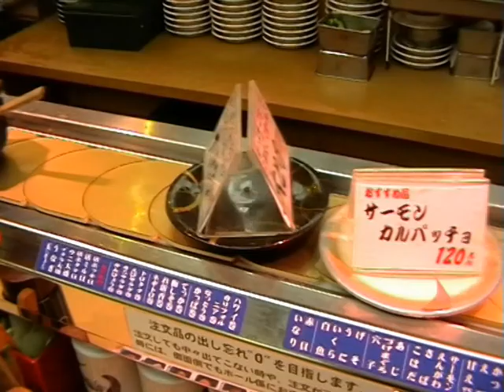суши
Токио, апрель 2010